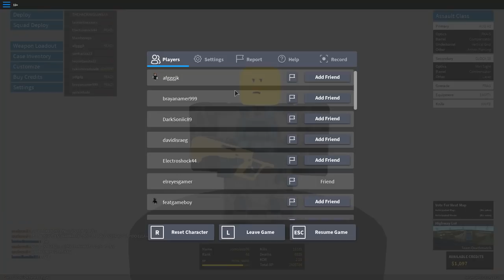Roblox |Phantom Forces| [cargando al equipo]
AVECES NOS TOCA UN EQUIPO DE NOOBS Y TENEMOS QUE HACER EL CARRITO, PUES EN ESTA PARTIDA CARGO A TODO MI EQUIPO !! ESPERO LES GUSTE

COPYRIGHT